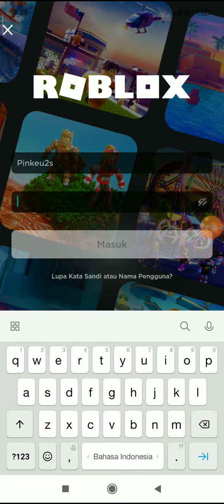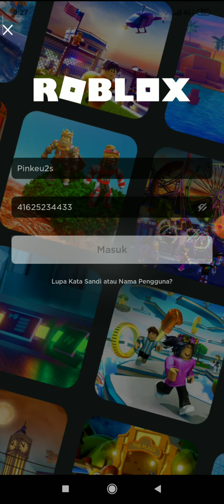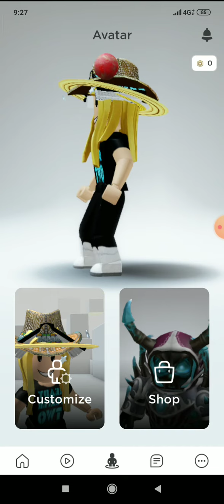This password roblox